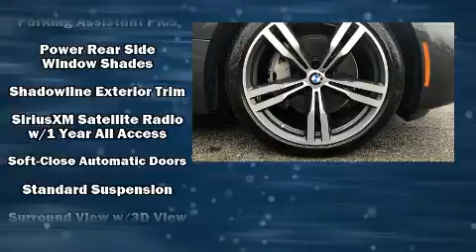2018 BMW 640i xDrive in Midlothian, VA 23113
Take command of the road in the 2018 BMW 640i. With less than 20,000 miles on the odometer, this model delivers an exhilarating ride without compromising ultimate luxury! It features an automatic transmission, all-wheel drive, and a 3 liter 6 cylinder engine. A turbocharger further enhances performance, while also preserving fuel economy. A wealth of standard features means that you no longer have to sacrifice. Such as cruise control, 1-touch window functionality, variably intermittent wipers, an automatic dimming rear-view mirror, a blind spot monitoring system, power front seats, turn signal indicator mirrors, and much more. Rear passengers enjoy the seat heating functionality, keeping them warm during the winter months. For drivers who enjoy the natural environment, a power moon roof allows an infusion of fresh air. Audio features include a CD player with MP3 capability, steering wheel mounted audio controls, A 20 gigabyte hard drive, and 16 speakers, providing excellent sound throughout the cabin. With side curtain airbags supplementing the rest of the safety network, you can be assured that you and your passengers will experience top-tier protection. We pride ourselves in the quality that we offer on all of our vehicles. Please don't hesitate to give us a call.